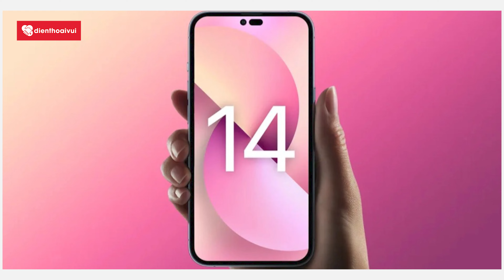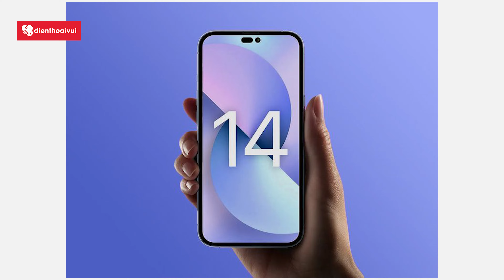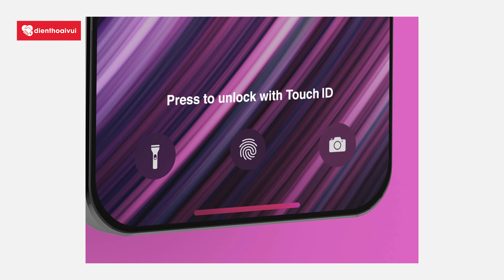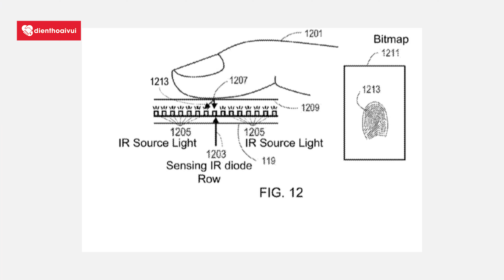Apple News 210: Kính AR/VR Của Apple Phải Mua Gói Để Dùng, iPhone 14 Bắt Đầu Sản Xuất Thử Nghiệm